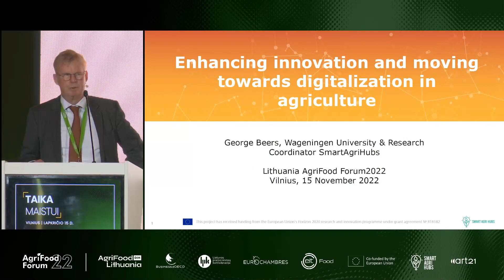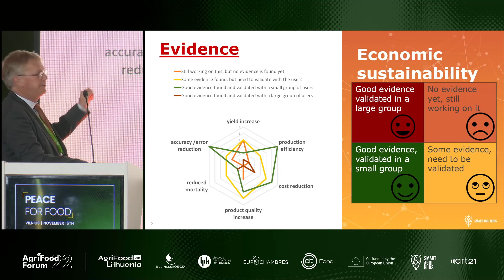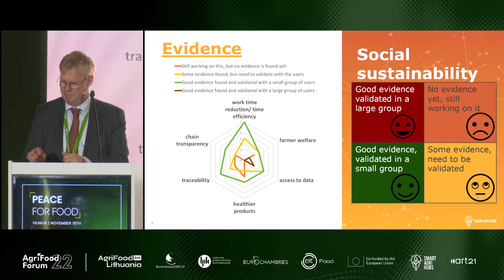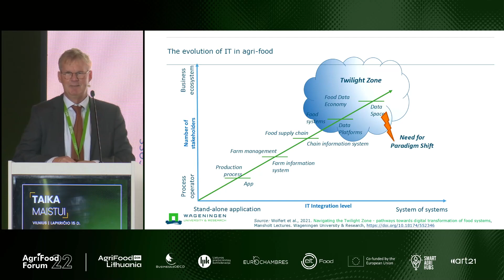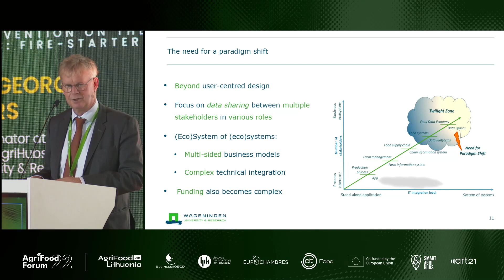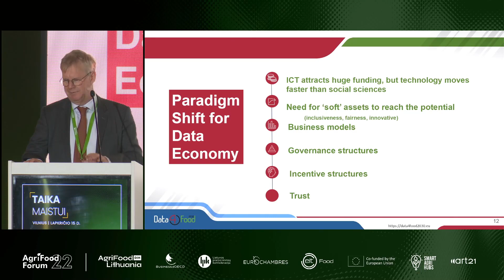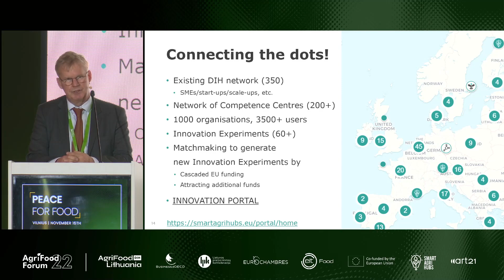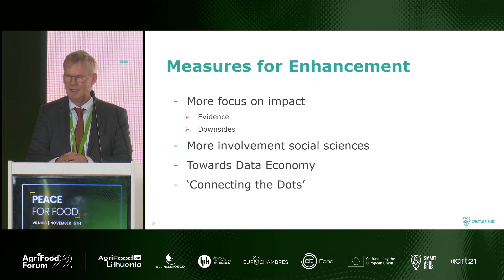Dr. George Beers - Enhancing innovation and moving towards digitalization in agriculture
Panel discussion 1A - Enhancing innovation and moving towards digitalization in agriculture

Intervention on the topic: fire-starter: Dr. George Beers, Coordinator at SmartAgriHubs, Wageningen University & Research, "AgriFood Forum 2022" | November 15, 2022